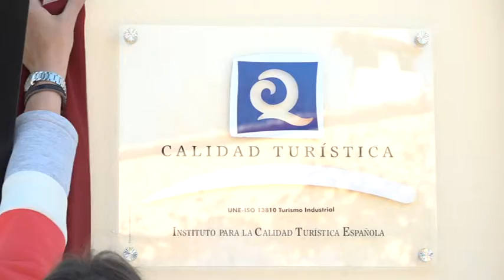UBRIQUE | El Yacimiento Arqueológico de Ocuri ya luce la Q de calidad turística